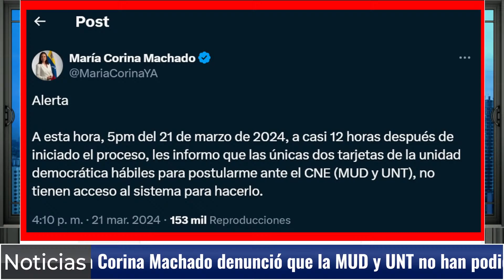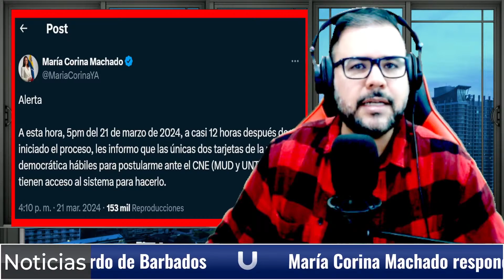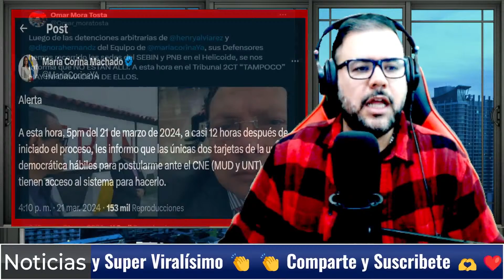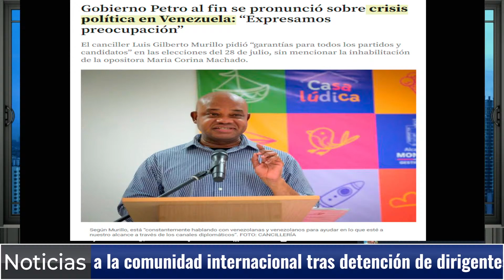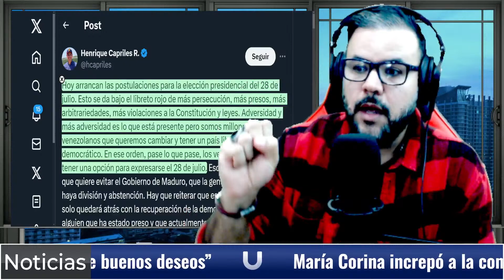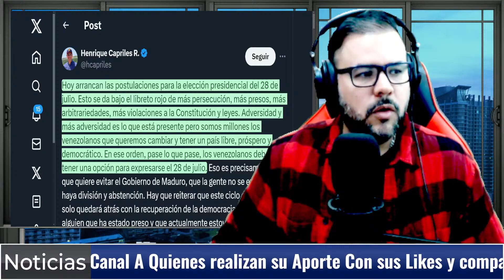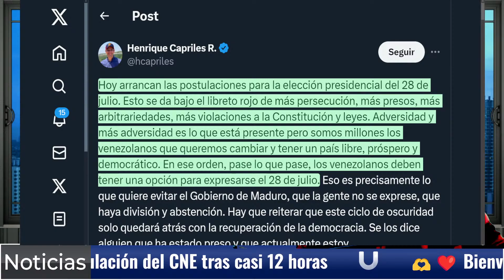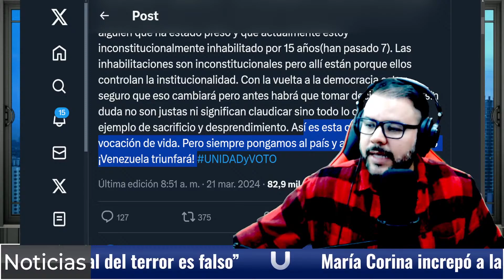🔴 CHORRIADOS EN MIRAFLORES! MARIA CORINA DENUNCIA JUGADA SUCIA A SU POSTULACION EN VENEZUELA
La líder opositora María Corina Machado denunció la tarde de este jueves que los representantes de la Mesa de la Unidad Democrática (MUD) y de Un Nuevo Tiempo (UNT) no han podido acceder al sistema de postulación del Consejo Nacional Electoral (CNE) para inscribir la candidatura opositora.

«A esta hora, 5pm del 21 de marzo de 2024, a casi 12 horas después de iniciado el proceso, les informo que las únicas dos tarjetas de la unidad democrática hábiles para postularme ante el CNE (MUD y UNT), no tienen acceso al sistema para hacerlo», denunció Machado en sus redes sociales.

The opposition leader María Corina Machado denounced this Thursday afternoon that the representatives of the Democratic Unity Table (MUD) and Un Nuevo Tiempo (UNT) have not been able to access the nomination system of the National Electoral Council (CNE) to register . the opposition candidacy.

«At this time, 5pm on March 21, 2024, almost 12 hours after the process began, I inform you that the only two democratic unity cards eligible to apply to the CNE (MUD and UNT), do not have access to the system to do it," Machado denounced on his social networks.

En el Canal de Vicor Londoño, Creamos contenido de noticias, actualidad, análisis político, opinión y entrevistas que abarcan una amplia gama de temas relacionados con la política y las noticias. El canal presenta a Víctor Londoño como anfitrión, quien discute temas políticos y sociales actuales. El enfoque principal del canal es el análisis de noticias y proporciona una perspectiva crítica sobre los eventos actuales. Si está interesado en mantenerse actualizado sobre los eventos políticos actuales y desea una perspectiva ácida y crítica, este canal podría ser una excelente opción para usted.